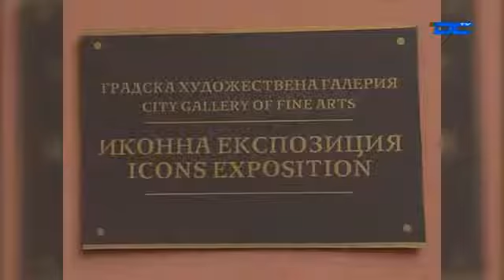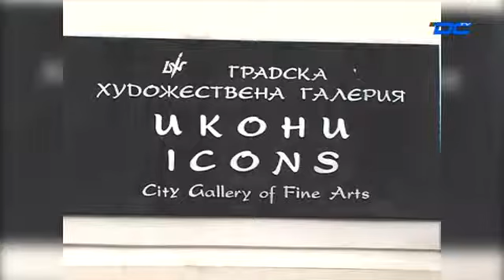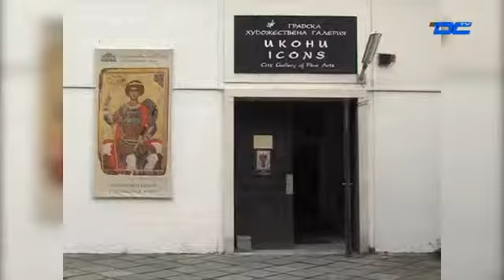Следи във времето - Иконна галерия - 05.12.2012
Кабелна телевизия DCTV  Следи във времето - Иконна галерия - 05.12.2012